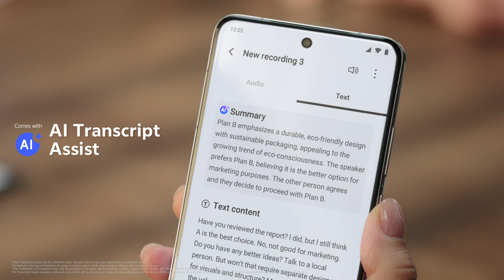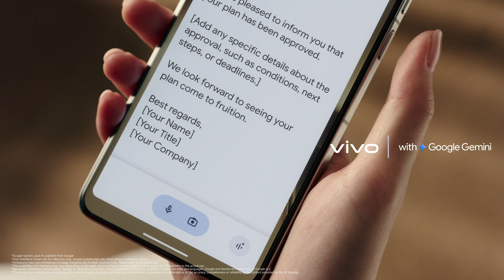vivo X200 Series with Gemini | AI Smart Features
Discover how Google Gemini's smart features like AI Note Assist, AI Transcript Assist, Circle to Search, and Live Call Translation can redefine convenience, making every interaction seamless and intuitive. Simplicity that works smarter for you.